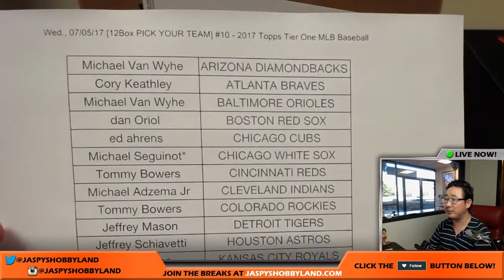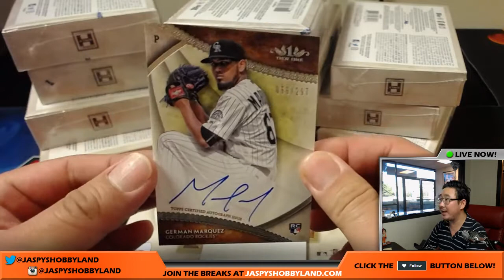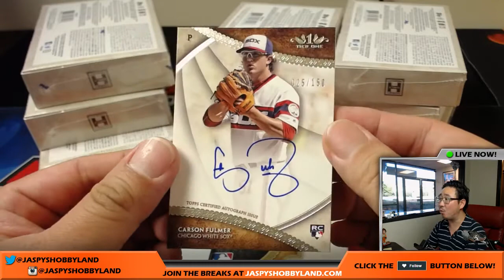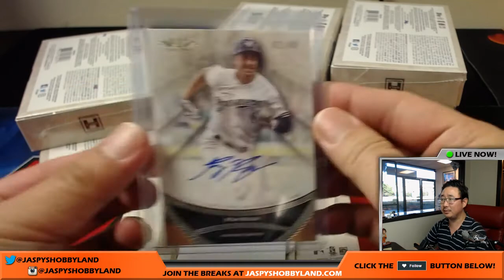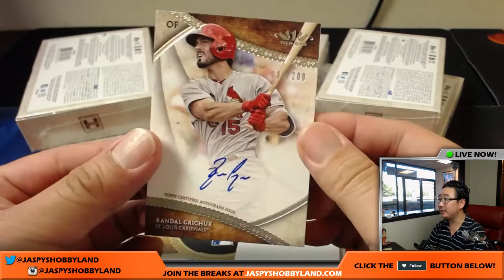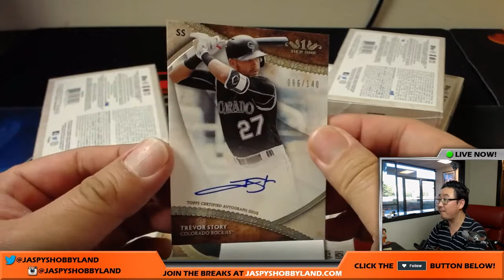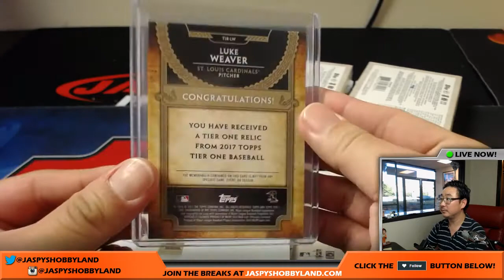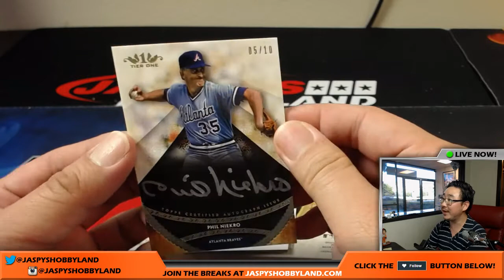Wed., 07/05/17 [12Box PICK YOUR TEAM] #10 - 2017 Topps Tier One MLB Baseball